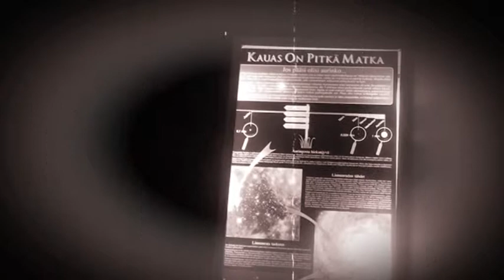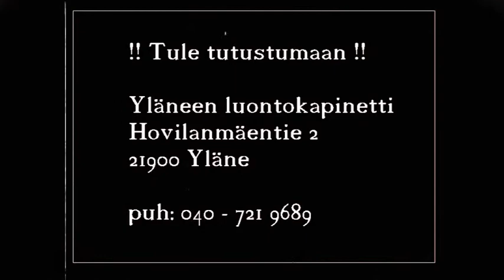Yläneen Luontokapinetti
Tutustumiskierros pöytyän yläneen luontokapinettiin